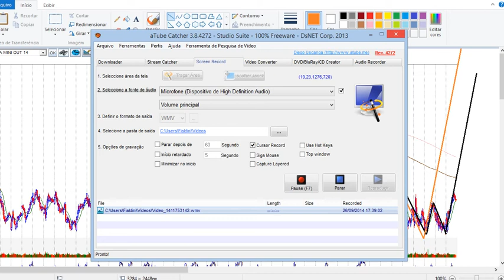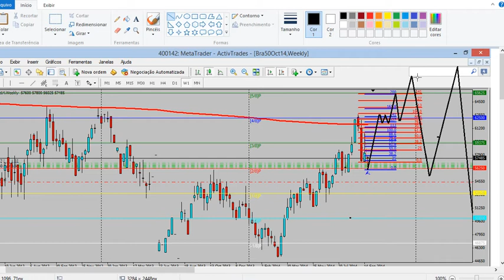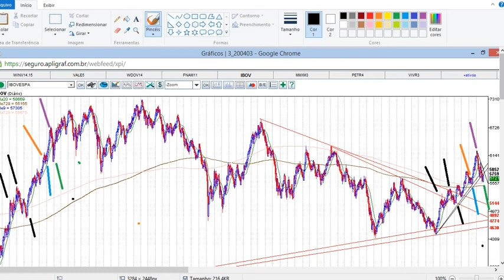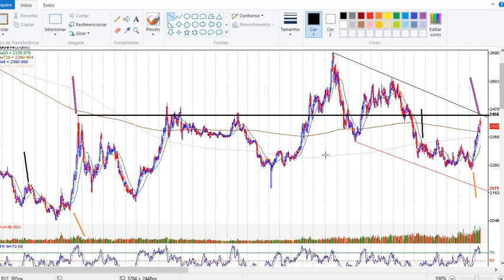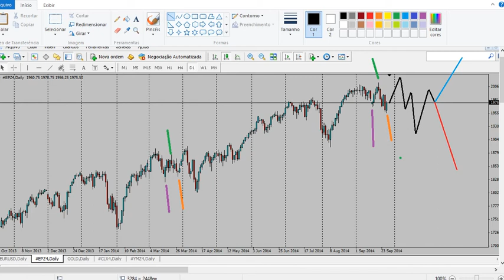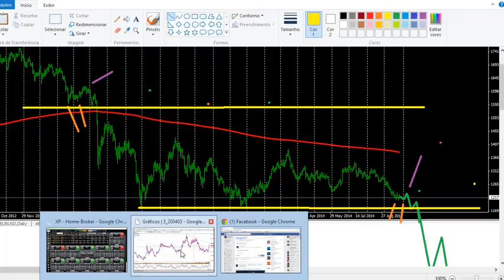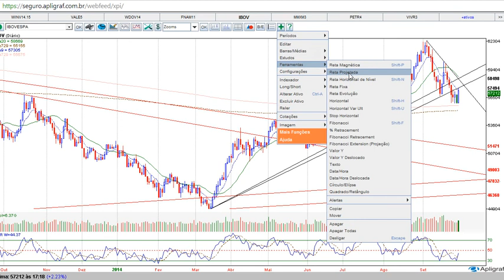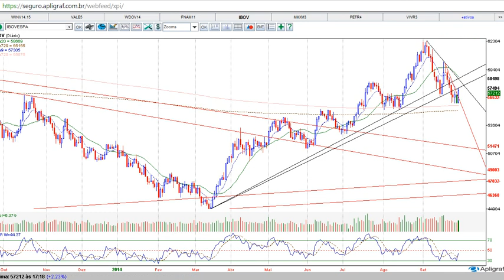análise ibov 16 ibov dolar sp 500 gold